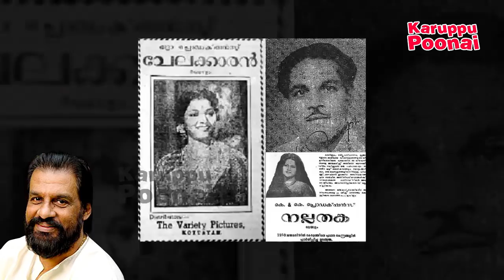KJ Yesudas-ன் நம்பிக்கையூட்டும் வாழ்க்கை கதை | KP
Here is the Life story of KJ Yesudas, who is award winning playback singer in Indian cinema, particularly he is very famous in classical, devotional songs. In tamil film industry he gave many hit songs under the music composition of Ilaiyaraaja